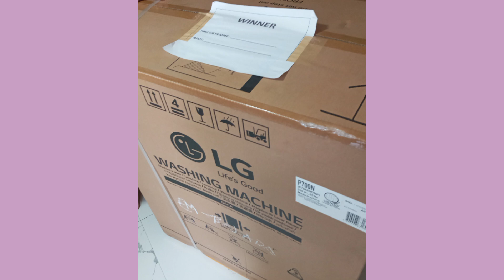Emcor Fun Run 2024 Last part of Racebib Raffle Draw I Won LG washing Machine #3087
created by VLLO
music 1 Sunshine 1
music 2 Sunshine 2
Its my second year joining the Emcor fun run 2024
With my fun run buddies Bella And Maricohn
Thank you EMCOR Bajada davao city